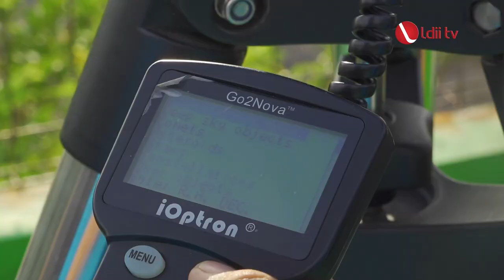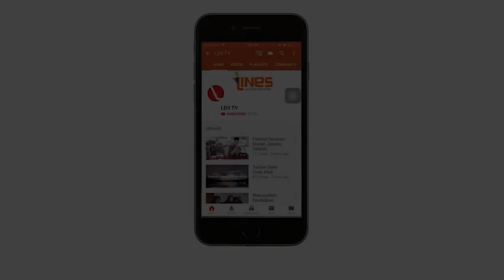LDII TV: Amati Hilal Sembari Kukuhkan Ukhuwah Islamiyah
Tim Rukyatul Hilal DPP LDII berpartisipasi dalam pengamatan hilal yang dilaksanakan oleh Kementerian Agama. Pengamatan hilal tersebut berlokasi di Pelabuhan Ratu.

Rombongan Tim Rukyatu Hilal DPP LDII, yang dipimpin Ketua Panitia Kegiatan Ramadan Tri Gunawan Hadi tersebut, bergabung dengan tim Kementrian Agama, Badan Amil Zakat Nasional atau Baznas, Badan Meteorologi Klimatologi dan Geofisika atau BMKG serta beberapa ormas Islam lainnya di Pelabuhan Ratu.